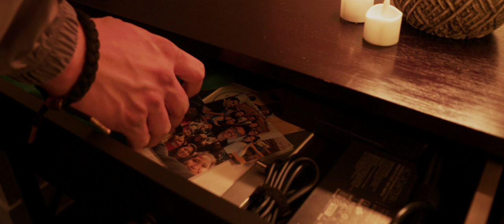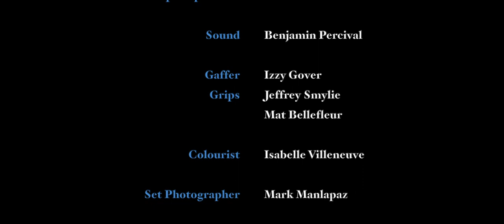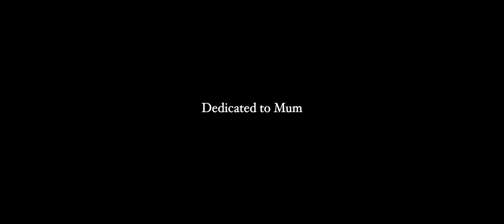Answers Directors Cut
A short film inspired by personal experience. “Answers” follows Mars, a Singaporean who has recently emigrated to Canada for school, as he battles with relocation depression.

Director: Matthew Kasowski
Writers: Matthew Kasowski & Runmar Sardua

Mars: Runmar Sardua
Diri Sendiri: Jeffrey Smylie
Classmate 1: Prince Mirasol
Classmate 2: Quinn Hocker

Extras:

Mat Bellefleur
Curtis Hauser
John Miguel Oliveros
Vico Tandoc
Aislinn Morton
Steven Hufalar
Matthew Kasowski
Aiden J Longley
Gian Maguigad
Lawrence Porquia
Peyton Merrick
Brookyln Zimmer
Oliver Felisilda
Justine Dinglasan

Director Of Photography: Isabelle Villeneuve
Editor: Jeannie Nelson
Assistant Director: Scott Mcleod

Camera Operator: Isabelle Villeneuve
1st Camera Assistant: Curtis Hauser
2nd Camera Assistant: Aly Moxness
                                          Sarah Lee

Script Supervisor: Skarlette Bittorf
Sound: Benjamin Percival
Gaffer: Mat Bellefleur
Grips: Jeffrey Smylie
            Izzy Gover

Colourist: Isabelle Villeneuve
Set Photographer: Mark Manlapaz

Shot on Location at Red Deer Polytechnic

Special thanks to Marta Gomez-Wu for filming on location